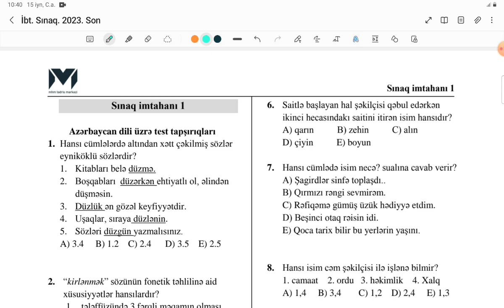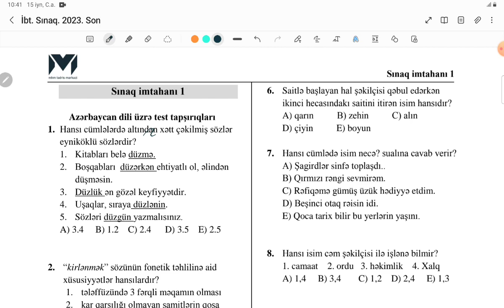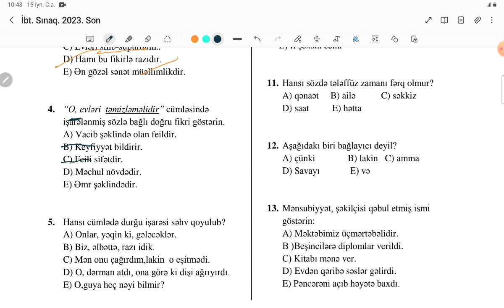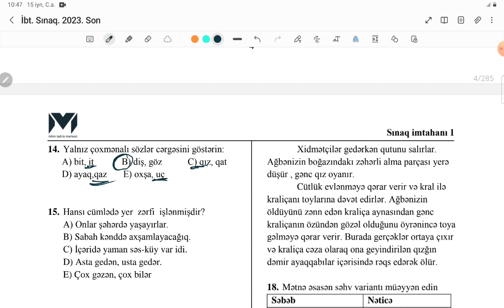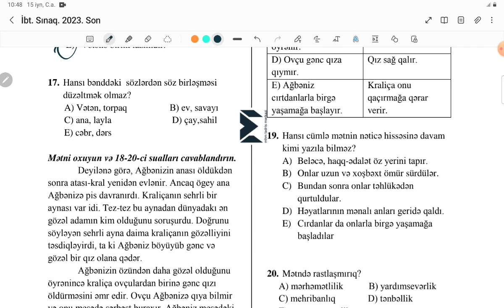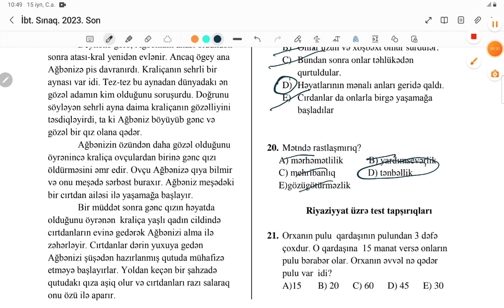İbtidai sinif sınaqlar 100 bal (MHM) Sınaq-1| Azərbaycan dili suallarının izahı (Eyvaz müəllim)